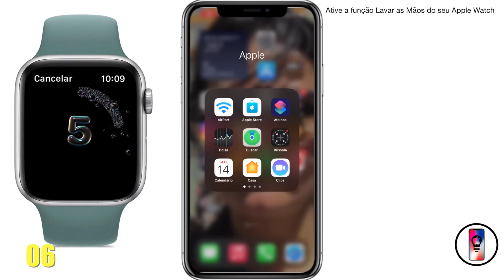Ative a função Lavar as Mãos do seu Apple Watch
O COVID-19 AINDA está aí assombrando a todos nós e enquanto não sai a vacina você pode se cuidar de forma bem simples lavando as mãos! Pode ser que você ainda não saiba mas a  Apple pensou nisso e disponibilizou nas suas ultimas atualizações a função Lavar as Mãos. ATIVE essa função para você efetuar a higiene das mãos no tempo certo. O Lavar as Mãos está disponível nos modelos de Apple Watch Series 4 em diante. AVISE os amigos e dê adeus ao Corona Vírus.